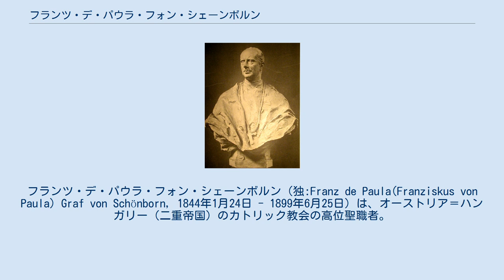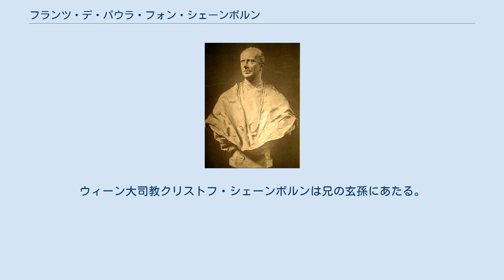フランツ・デ・パウラ・フォン・シェーンボルン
フランツ・デ・パウラ・フォン・シェーンボルン（独:Franz de Paula(Franziskus von Paula) Graf von Schönborn, 1844年1月24日 - 1899年6月25日）は、オーストリア＝ハンガリー（二重帝国）のカトリック教会の高位聖職者。
ブドヴァイス司教、プラハ大司教、枢機卿。
 高位聖職者を多く出したシェーンボルン家の一員であるエルヴァイン・フォン・シェーンボルン伯爵（1812年 - 1888年）と、その妻の伯爵令嬢クリスティーナ・フォン・ブリュール（1817年 - 1902年）の間の末息子として生まれた。
プラハ、インスブルック、ローマで法学と神学を学び、1875年にグレゴリアン大学で神学博士号を取得した。
1872年に下級聖職者の職を得た後、1873年8月7日に副助祭、8月10に助祭、そして8月18日に司祭に叙階された。
1875年よりプラーン・バイ・マリーエンバートで小聖堂付き司祭を務めた。
1879年にプラハの神学校の副校長となり、1882年に校長に昇進した。
 1883年8月22日、オーストリア皇帝政府によりブドヴァイス司教後継者に指名された。
同年9月29日の教皇庁の追認を経て、11月18日にプラハ大司教フリードリヒ・ツー・シュヴァルツェンベルクによって司教叙階を受け、11月25日に正式にブドヴァイス司教に就任した。
1885年にシュヴァルツェンベルクが死去するとその後継者に指名され、同年7月27日に教皇の認可を得てプラハ大司教に着任。
1889年5月24日、教皇レオ13世によりサン・ジョヴァンニ・エ・パオロ教会を名義聖堂とする司祭枢機卿に任命された。
 ハンガリーの聖イシュトヴァーン勲章大十字章を受けている。
死後、遺骸は聖ヴィート大聖堂に葬られた。
ウィーン大司教クリストフ・シェーンボルンは兄の玄孫にあたる。
 ^ vgl.  ^ vgl.